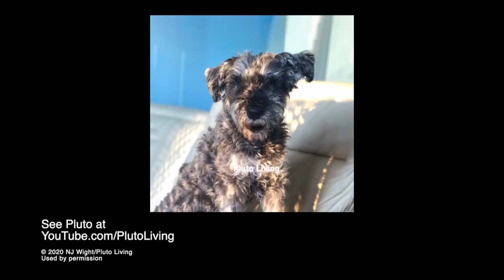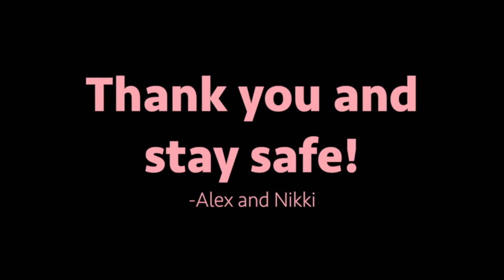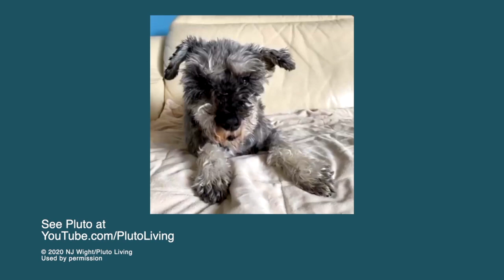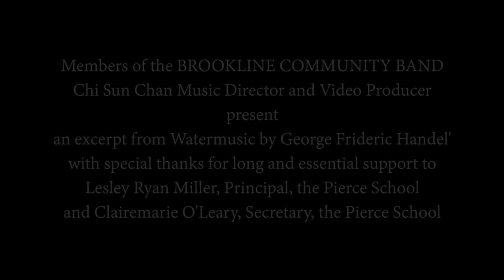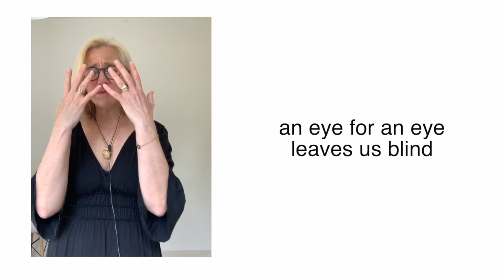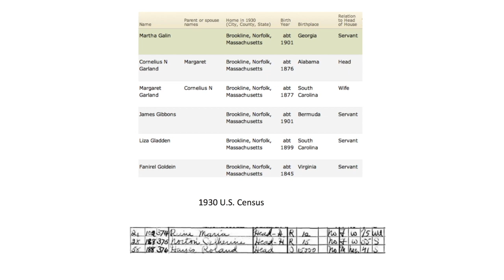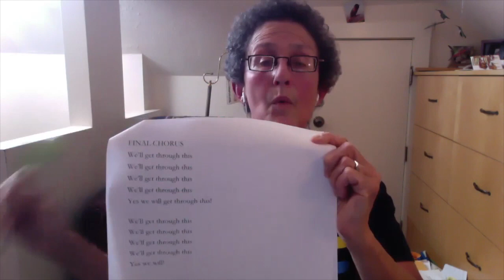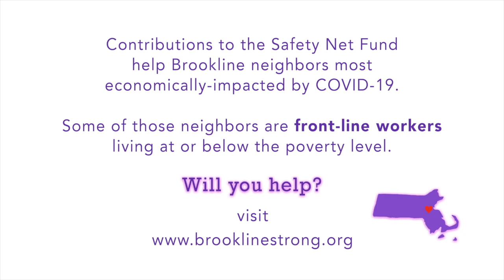Brookline Strong - The HeartBeat Sessions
Brookline Strong is an organization created to raise awareness of the important role heroic essential workers & peaceful advocates for racial justice play in our current times. The HeartBeat sessions is an amazing collaboration of artists, poets, historians and more who've come together to create this incredible outpouring of love and support on video.

Please participate by supporting the Brookline Community Foundation's Safety Net Fund by visiting us 100% of your donation goes to the Safety Net Fund and helps Brookline residents – some of whom are front-line workers living below the poverty level – who have been economically impacted by COVOD-19.